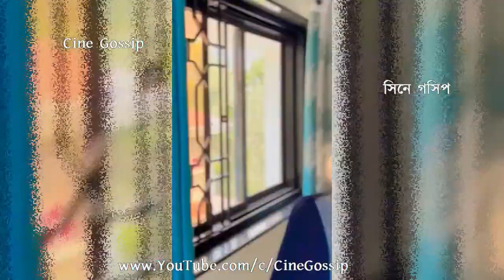বিরতি শেষ, মিশমির নতুন সিরিয়াল আসছে, কে কে আছে? Mishmee Das back in New Serial | Zee Bangla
Mishmee Das back in New serial on Zee Bangla starring Biswajit Ghosh & Aratrika Maity. Bengali actress Mishmee Das new serial on Zee Bangla. Biswajit Ghosh & Aratrika Maity starring new serial also stars Mishmee Das in a negative role. After a long break, finally Mishmee Das making comeback in serial of Zee Bangla.

বিরতি শেষ, মিশমির নতুন সিরিয়াল আসছে, কোন ধারাবাহিক? কে কে আছে?